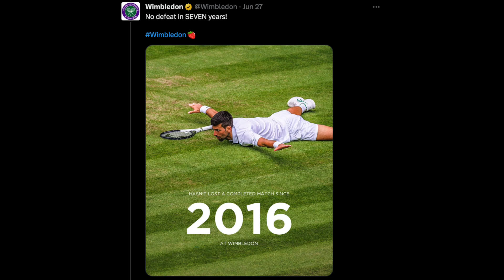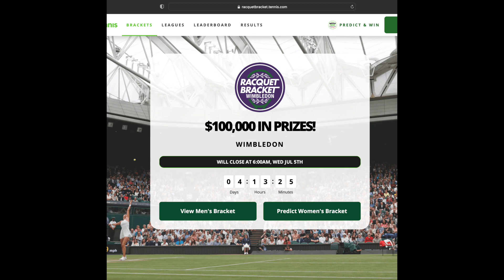Can Anyone Stop #24 For Djokovic? (ATP Tennis)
We look at the draw for Djokovic and some interesting first and potential second round matches. I will also give my prediction from the quarterfinals forward.